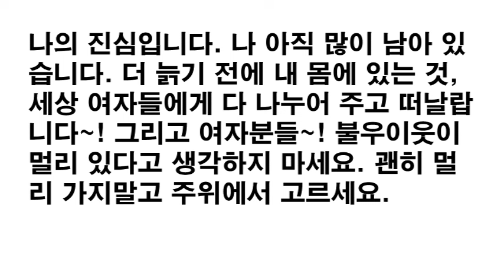어떤일이 있었던것인지 사뭇 궁금합니다